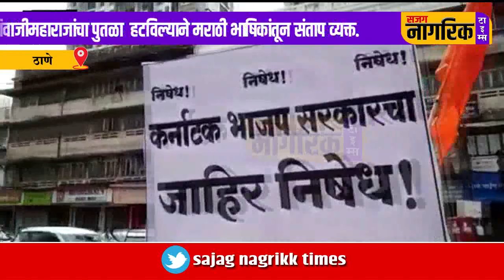THANE | शिवाजीमहाराजांचा पुतळा हटविल्याने मराठी भाषिकातून संताप व्यक्त | shivaji maharaj statue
sajag nagrikk times l THANE | शिवाजीमहाराजांचा पुतळा  हटविल्याने मराठी भाषिकातून संताप व्यक्त.|shivaji maharaj statue.

आजच आपली वेबसाईट बनवा व आपले काम /नाव घरबसल्या जगभर पोहोचवा. अधिक माहितीसाठी लिंक वर क्लिक करा
Digital युगाचे Digital Business  Card बनवा व डिजिटल व्हा.

Instagram व Tweeter ला Follow करा

👆✨सजग नागरिक टाइम्स बद्दल आपले काय मत आहे याचे Facebook रीव्हीव देऊन आम्हाला अधिक उत्साहाने काम करण्याची प्रेरणा द्यावी आम्ही आपल्या रीव्हीवची वाट पहात आहोत धन्यवाद